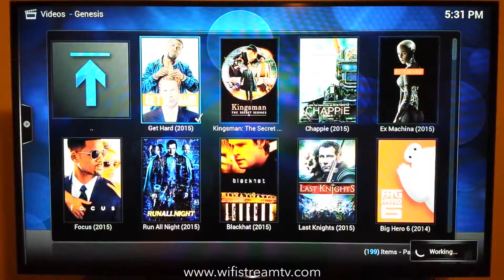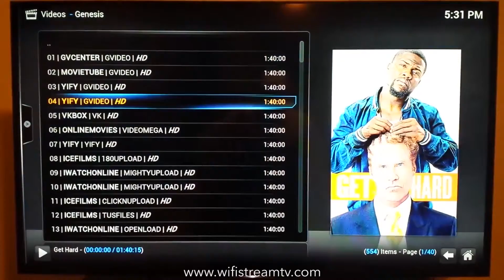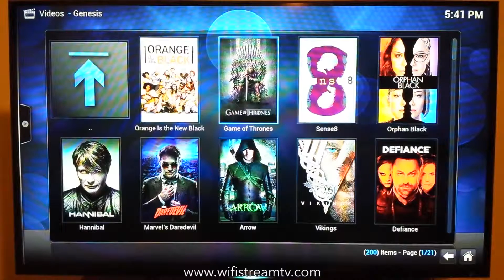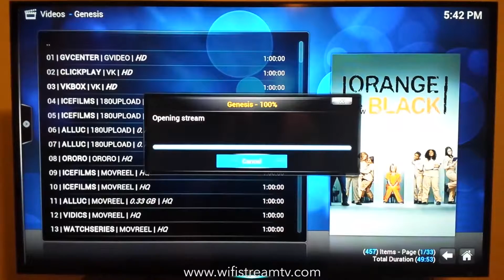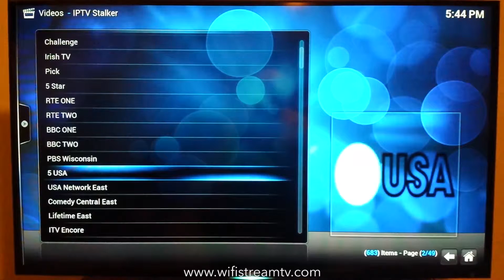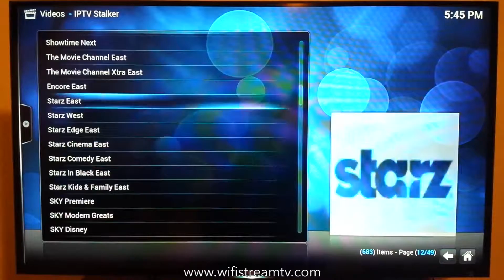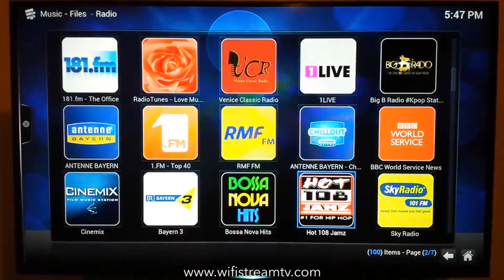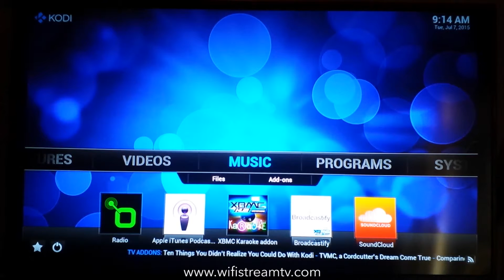Wifi stream basics03